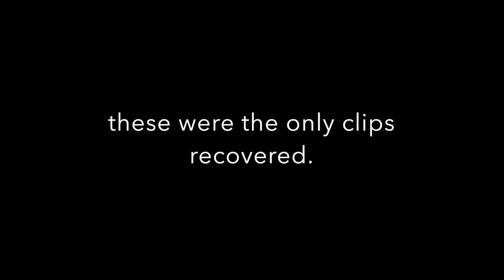Las Vegas Vlog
Good Friends & Good Times with George Strait in Las Vegas